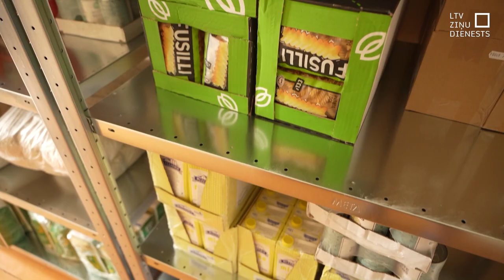Liepnā šomēnes plāno uzņemt pirmos patvēruma meklētājus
Durvis pirmajiem iemītniekiem gatavojas vērt vaļā patvēruma meklētāju izmitināšanas centrā Liepnā. Sen slēgtas skolas internāta pielāgošanā ieguldīti 1,2 miljoni eiro un nokomplektēta 12 darbinieku komanda. Telpas gan vēl jāpiepilda ar mēbelēm, tāpēc nāksies ieguldīt vēl.